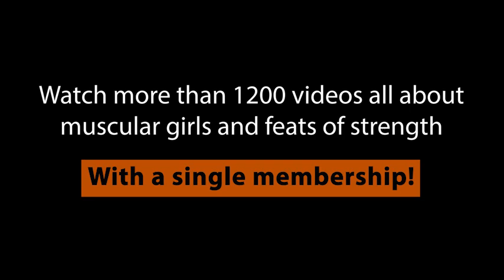Gil Cunha Uses Her Muscles And Burst From Her Clothes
Longer and more complete videos.